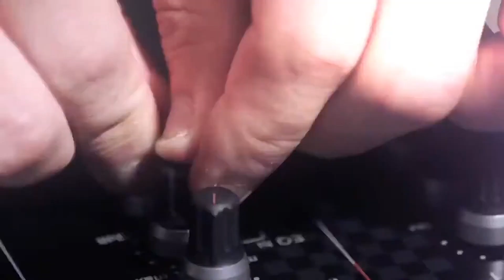MV SISTAR 씨스타 - Girls On Top [1080p HD]